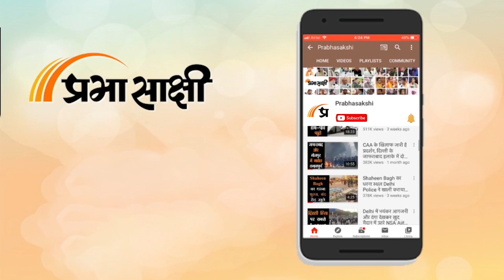Arvind Kejriwal क्या सिर्फ नाम के CM रह गये हैं, LG Vs AAP की लड़ाई में फिलहाल तो हार गये केजरीवाल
Union Government ने DANICS कैडर के ‘ग्रुप-ए’ अधिकारियों के तबादले और उनके खिलाफ अनुशासनात्मक कार्यवाही के लिए National Capital Civil Service Authority गठित करने के उद्देश्य से एक Ordinance जारी किया है जिसको लेकर Delhi Govt. और LG Office के बीच एक बार फिर से आरोप प्रत्यारोप की राजनीति तेज हो गयी है। इसके अलावा Modi Govt. ने 11 मई की संविधान पीठ के फैसले की समीक्षा के लिए Supreme Court का रुख भी किया है जहां शीर्ष अदालत ने कहा था कि दिल्ली सरकार के पास National Capitol में "सेवाओं पर विधायी और कार्यकारी शक्ति" है। संबंधित अन्य विस्तृत समाचार पढ़ने के लिए क्लिक करें

0:00. intro
0:03 केंद्र सरकार अध्यादेश लाई
0:52 अध्यादेश की बड़ी बातें
2:29 आप नेता आतिशी का बयान
5:10 भाजपा नेता रविशंकर का बयान